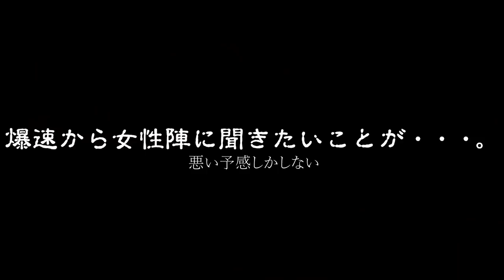第２の社長誕生！入社１ヶ月の美人社員を足場班が丸裸にします！際どい質問の連発で流石のノンちゃんも困惑気味か！？